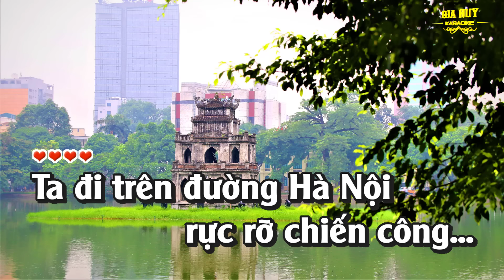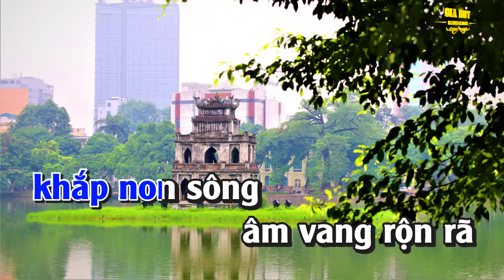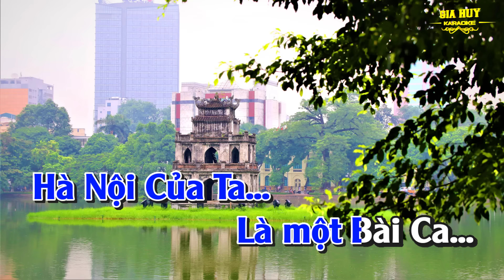Karaoke Bài Ca Hà Nội Tone Nam Nhạc Sống gia huy karaoke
bài hát : Bài Ca Hà Nội
Sáng tác : Vũ Thanh
Thể loại : nhạc sống  organ  karaoke